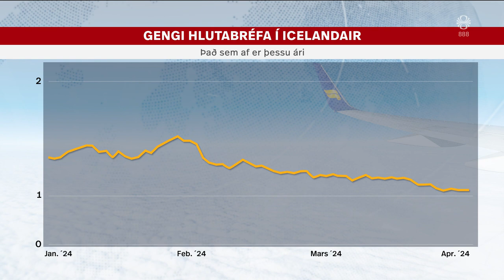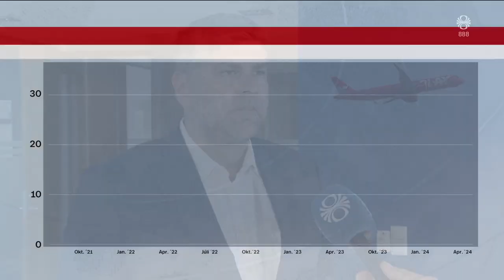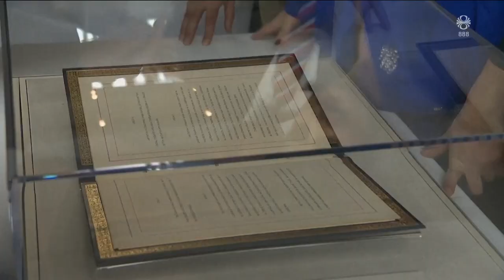Fréttir - 04. apr 2024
Fréttir RÚV frá 04. apríl 2024 - Efnisyfirlit:
00:00:00 Friðlýsingar virkjanakosta í verndarflokki í uppná
00:01:27 Forsetaframboð Katrínar
00:03:07 Viðtal: Ingibjörg Isaksen
00:03:53 Bjarkey Olsen og stjórnarmyndun
00:07:07 Árás á WCK sé viljaverk
00:09:39 Hraður vöxtur flugfélaganna kostnaðarsamur
00:12:10 Forsætisráðherra og seðlabankastjóri bjartsýn
00:14:41 NATO 75 ára
00:15:40 Guðmundur Hálfdánarson | prófessor í sagnfræði